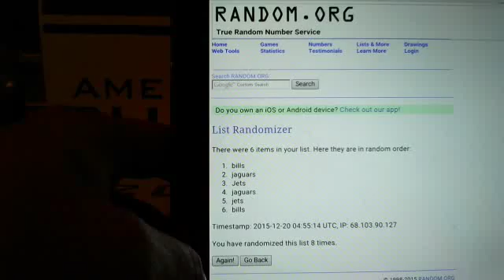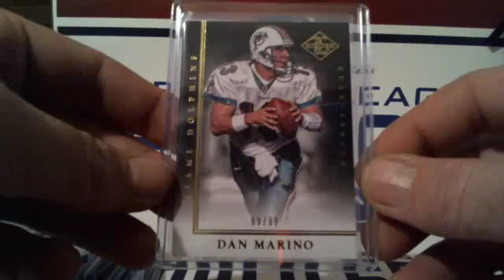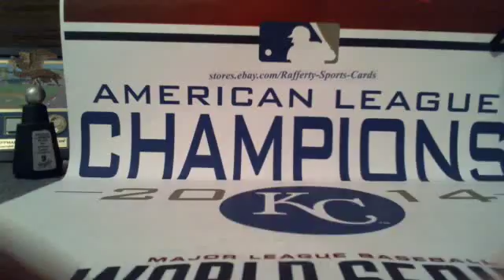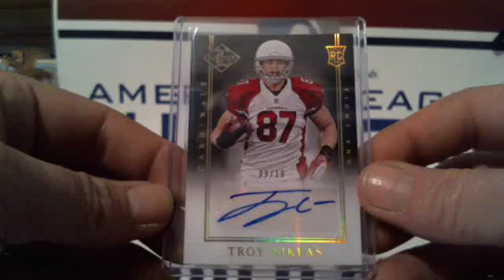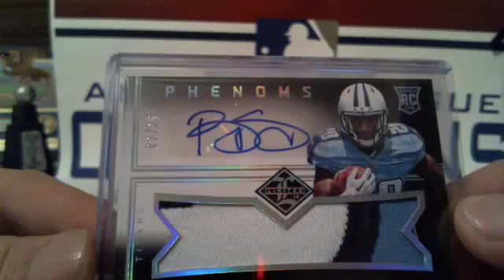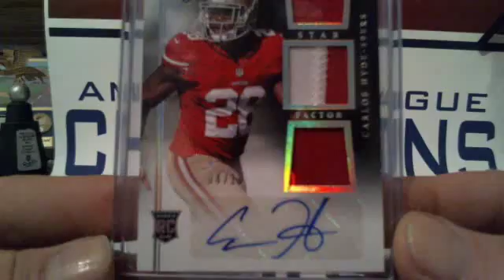2014 Panini Limited 7 Box Bonus Break #24 Recap